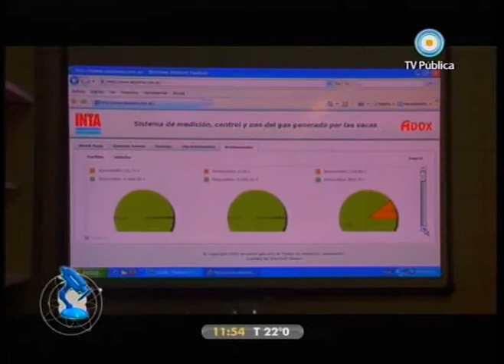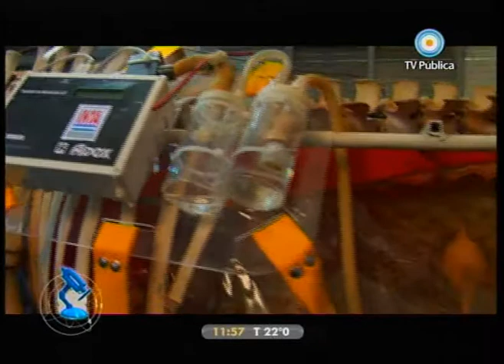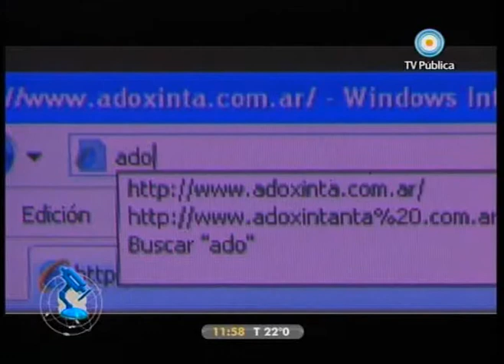Científicos Industria argentina 27-03-10 (2 de 5)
Programa emitido el Sábado 27/3 donde se tratan los siguientes temas:
La ganadería y el cambio climático;
La inauguración del Satélite SAC-D Aquarius, que podrá generar información sobre el océano, el clima y el medioambiente;
Nanotecnología: nuevo microscopio que aumenta el tamaño de los objetos 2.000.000 de veces.
Ciencia y Ficción: Las diferencias entre lo científico y lo ficcional de la serie LOST.

Conducido por Adrián Paenza